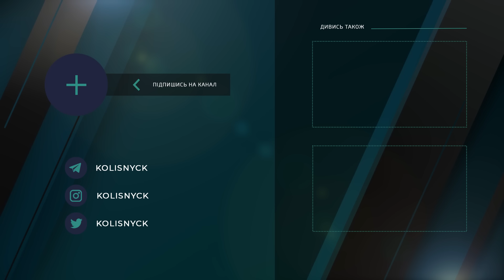Останній бій Клоппа проти Гвардіоли